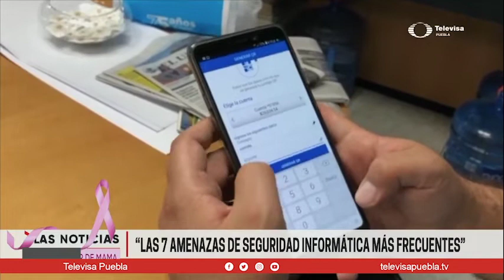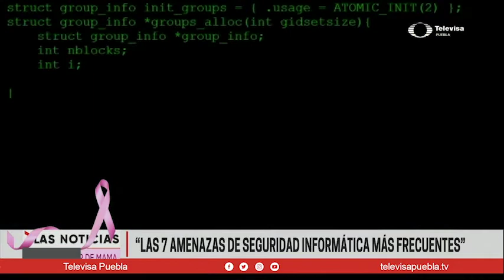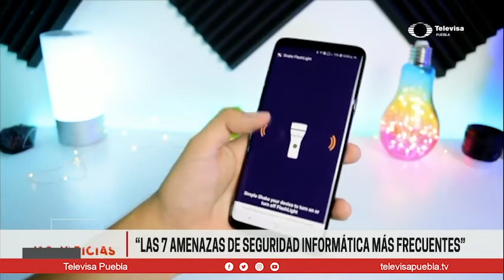Las 7 amenazas de seguridad informática más frecuentes | Las Noticias Puebla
como cada semana tenemos la sección Frecuencia tecnológica, donde nos hablará de "7 amenazas de seguridad informática"